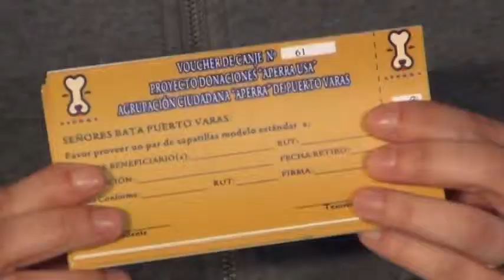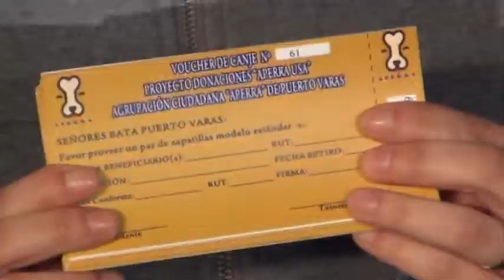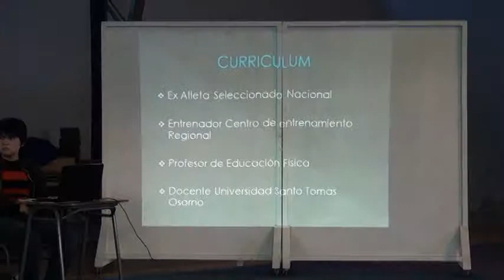CHARLA MARATON APERRA PUERTO VARAS